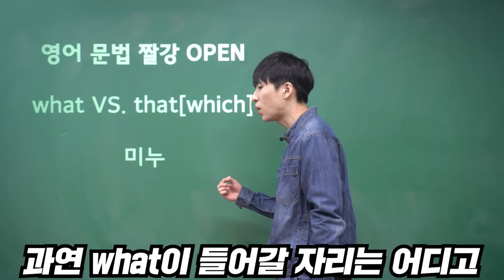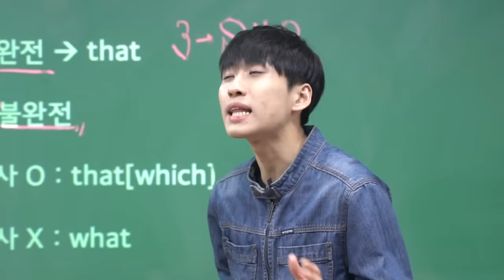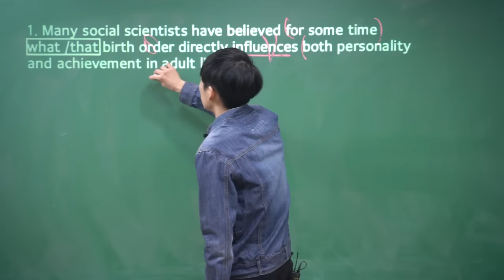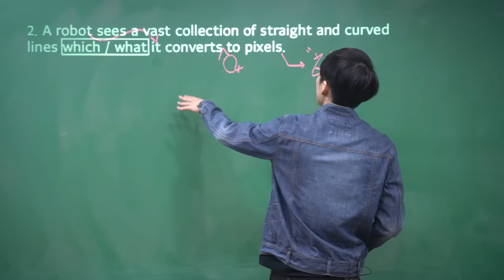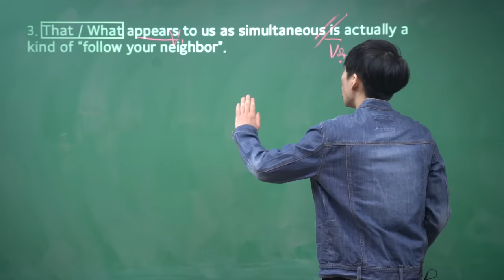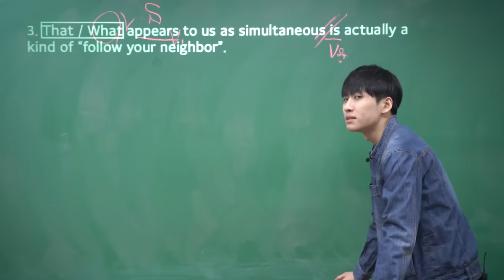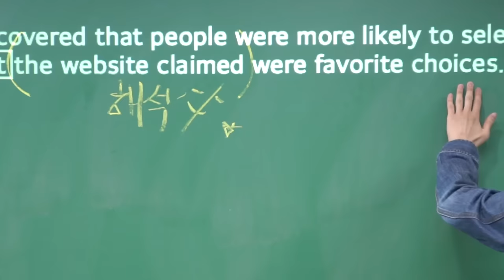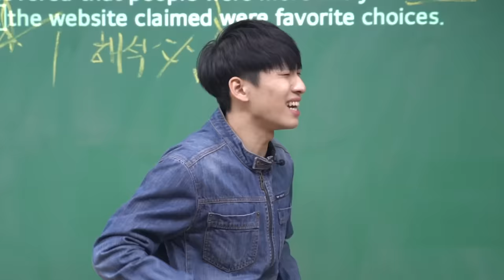[안 들으면 5수하는 영문법] that(which) VS what 문제 10초만에 풀기